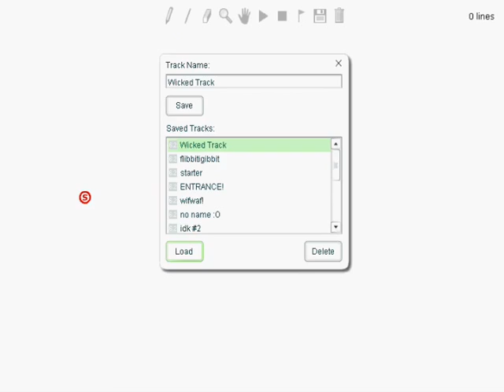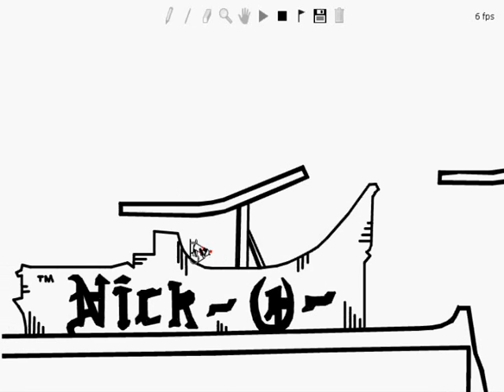A Rider's Life - Line Rider Short by Nick O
SORRY FOR LAG! Anyway did some nice scenery and it's a good track so enjoy.